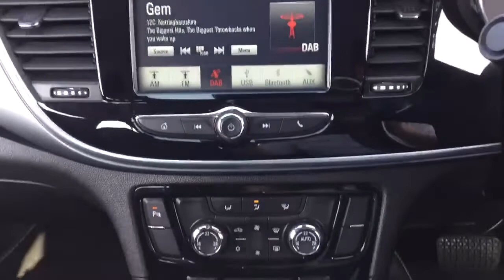FH17YYV Vauxhall Mokka X 1.4t Active